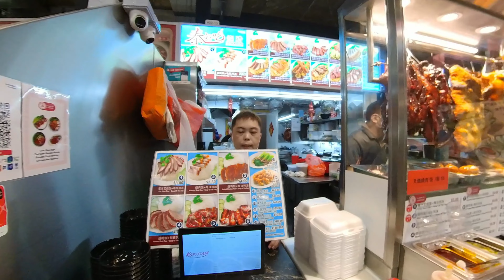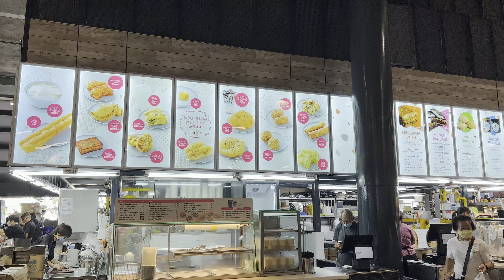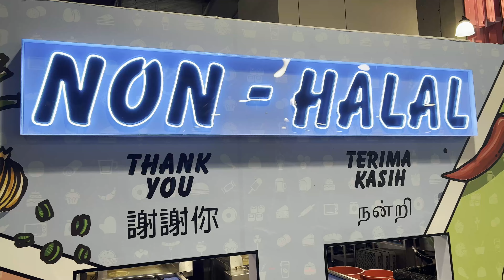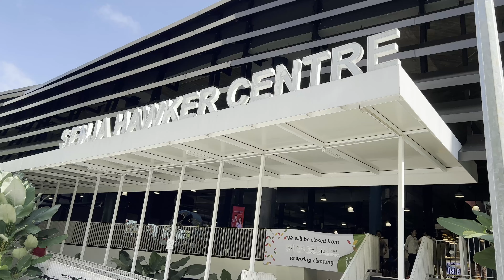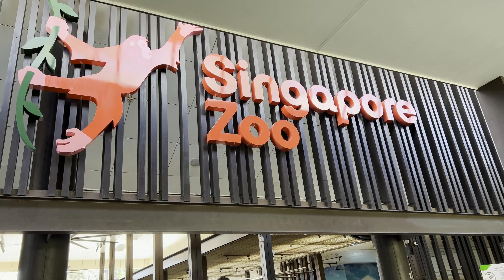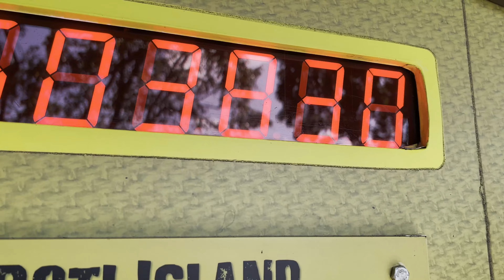Singapore Biking Papuntang Singapore Zoo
After 1 year namin hindi naka pag bike., nagka yayaan ulit papuntang Singapore Zoo.